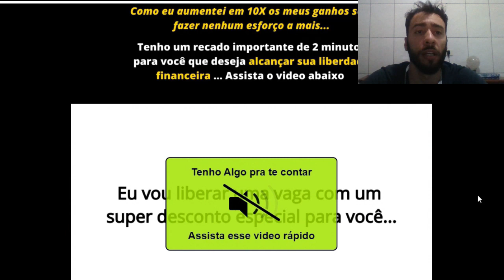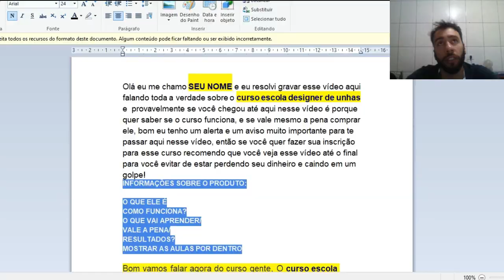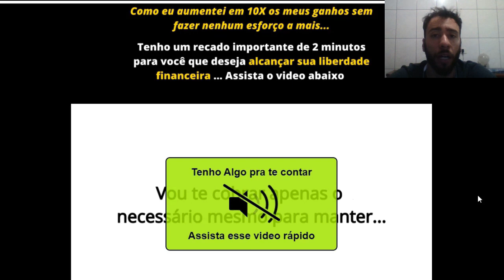🔴Robô Mega Bot Aviator Funciona ? Robô Mega Bot Aviator Site oficial Mega Bot Aviator Depoimentos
Quer aumentar suas chances de ganhar nas apostas do jogo Aviator? Então você precisa conhecer o Mega Bot Aviator! Esse robô de apostas online promete ajudar jogadores a melhorar suas estratégias e aumentar suas chances de lucro.

Neste vídeo, vamos mostrar como o Mega Bot Aviator funciona e como ele pode ser utilizado para otimizar suas apostas no Aviator. Vamos falar sobre as funcionalidades do robô e como ele pode ajudar a analisar o jogo para que você faça as melhores escolhas.

Além disso, vamos apresentar depoimentos de jogadores que já utilizaram o Mega Bot Aviator e obtiveram resultados positivos. Vamos mostrar também como você pode adquirir o Mega Bot Aviator e começar a utilizá-lo em suas apostas.

Com as megabotaviator, aviator, botparaaviator, megabotaviatorlucro, megabotaviatorapostas, megabotaviatorbetano, megabotaviatorfunciona, megabotaviatorconfiável, megabotaviatorresultados, megabotaviatordepoimento, você vai descobrir como o Mega Bot Aviator pode ajudar a aumentar suas chances de ganhar nas apostas do Aviator.

Você já ouviu falar do Robô Mega Bot Aviator? Ele é um programa que tem chamado atenção de muitos jogadores de jogos online, principalmente de quem gosta no jogo Aviator. O Mega Bot Aviator promete aumentar as suas chances de vitória nesse jogo de apostas online, e muitos jogadores estão se perguntando se ele realmente funciona.

Neste vídeo, iremos analisar o Robô Mega Bot Aviator e descobrir se ele é bom mesmo. Vamos mostrar como funciona o curso do Mega Bot Aviator e se vale a pena investir nele para melhorar os seus resultados no jogo Aviator.

Também vamos falar sobre a sua confiabilidade e se o Mega Bot Aviator é seguro para uso, além de mostrar depoimentos e resultados de outros jogadores que já utilizaram o robô.

Se você é um jogador de jogos online, principalmente do jogo Aviator

Você sabia que é possível lucrar com jogos de apostas online? E se eu te disser que existe um robô que pode te ajudar nisso? Estamos falando do Mega Bot Aviator, um programa que promete revolucionar as suas apostas no jogo Aviator.

Neste vídeo, vamos mostrar como o Mega Bot Aviator funciona e por que ele é tão eficiente em aumentar as suas chances de lucro. Vamos falar sobre como o robô foi criado e como ele pode ser utilizado em suas jogadas, além de mostrar exemplos de resultados de jogadores que já utilizaram o Mega Bot Aviator em suas apostas.

Também vamos falar sobre a segurança e a confiabilidade do Mega Bot Aviator, além de mostrar o curso que ensina como utilizar o robô corretamente e obter os melhores resultados possíveis.

Com as megabotaviator, aviator, botparaaviator, megabotaviatorlucro, megabotaviatorapostas, megabotaviatorbetano, megabotaviatorsegredo, megabotaviatorfunciona, megabotaviatorconfiável, megabotaviatorresultados, megabotaviatordepoimento, megabotaviatorcurso, você vai aprender tudo sobre o Mega Bot Aviator e como utilizá-lo para lucrar nas suas jogadas.

Assista agora e descubra como o Mega Bot Aviator pode ser o segredo para você lucrar nas suas apostas online!

megaBotAviator, aviator, botparaaviator, megabotaviatorébom, megabotaviatorbetano, megabotaviatorfunciona, megabotaviatoréverdade, megabotaviatorvaleapena, megabotaviatoréconfiável, megabotaviatorresultados, megabotaviatordepoimento, megabotaviatorsiteoficial, você vai ficar por dentro de tudo sobre o Robô Mega Bot Aviator.

Assista agora e descubra se o Mega Bot Aviator é a solução para suas jogadas no jogo Aviator!